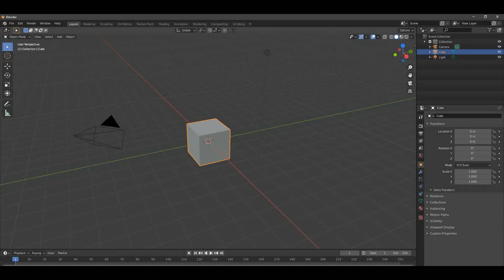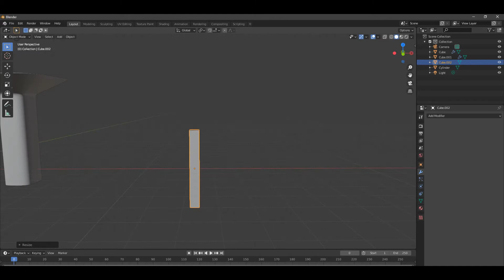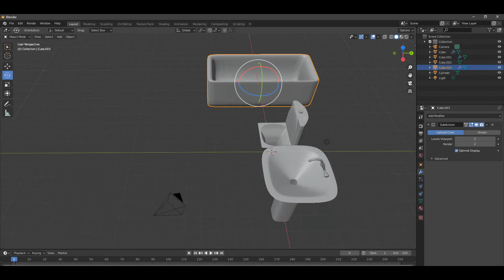Bathroom Props Modelling 30 Minutes Timelapse